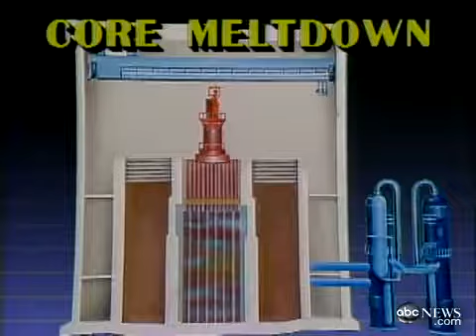Chernobyl Nuclear Disaster News Report From April 28, 1986